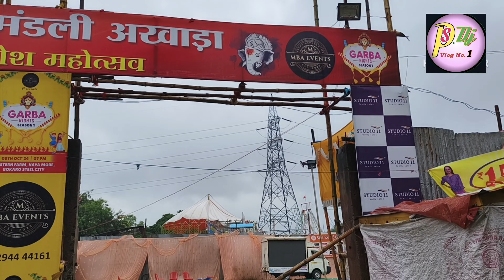Dj Sarzen Bokaro Roadshow 19th क्या Cancel होगा | Latest Update 😂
dj sarzen latest updates
dj sarzen bokaro roadshow update
dj sarzen next roadshow update
dj sarzen new update
dj sarzen big roadshow update
dj sarzen news
dj sarzen bokaro roadshow news